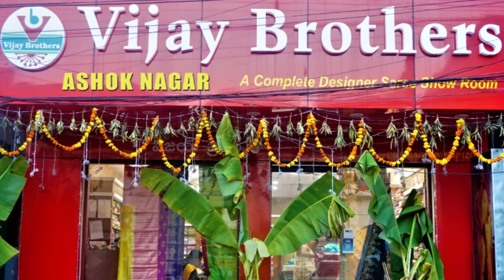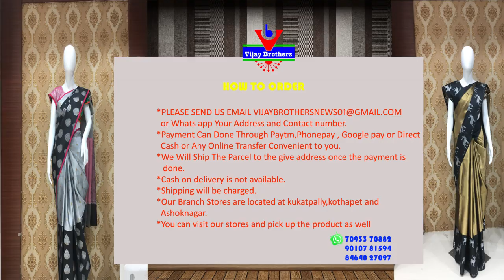Latest Collections In Different Fabric Varieties | EP929 | 70933 70882